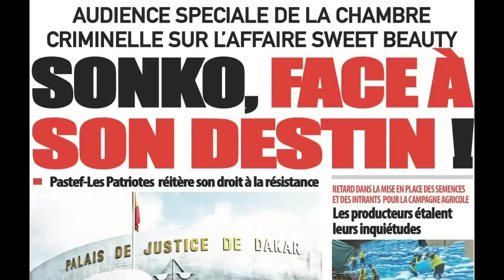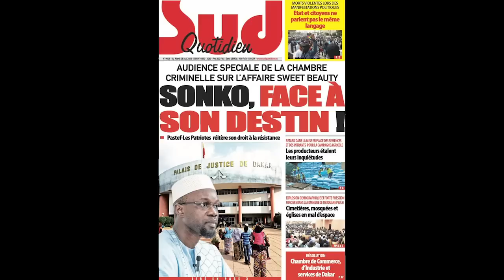NDEKILI DU 23 MAI 2023 AVEC NICOLAS DIOP, SERIGNE MBACKE SYLLA ET MAODO FAYE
Ne Ratez pas Ndeki li, Wakhtanou Fadiar, al Kitab, Objection, SUD FM EN DIRECT,
SUD SANTE, SUD ECO.